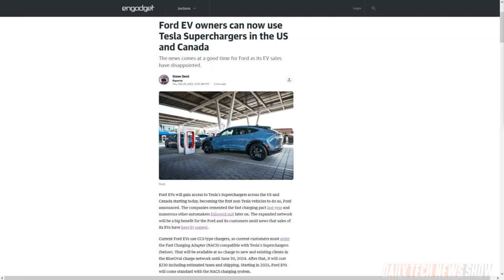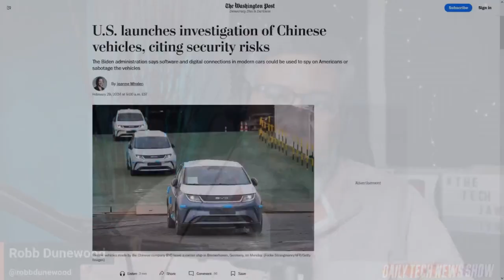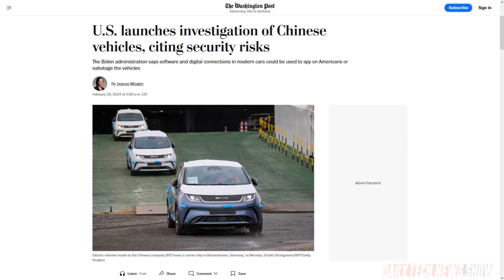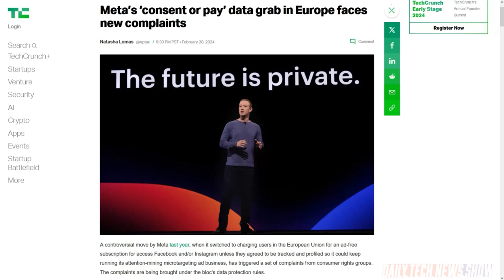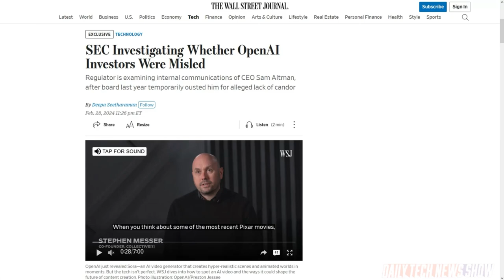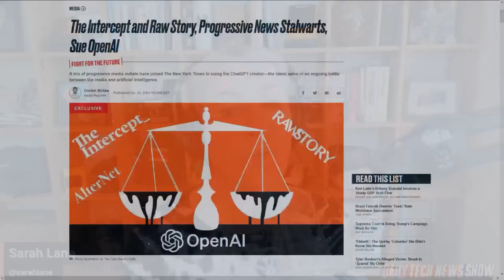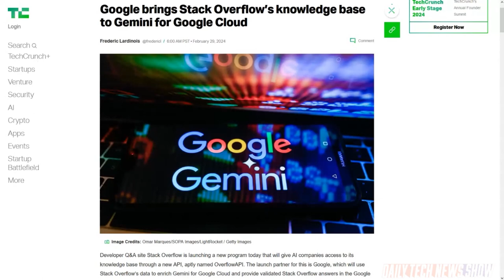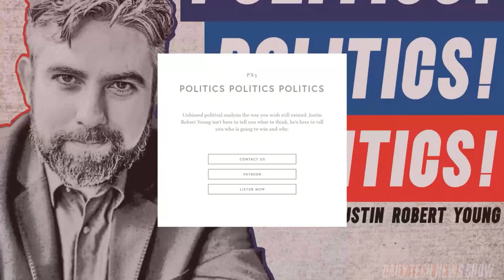Good News for Gemini - DTNS 4716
Stack Overflow is partnering with Google to provide AI assistance to users while Google Cloud will integrate Stack Overflow’s knowledge base into Gemini for Google Cloud. Plus complaints from consumer rights groups target Meta’s switch last year to charging users in the European Union for an ad-free subscription for access to Facebook and/or Instagram. And U.S. Securities and Exchange Commission has launched an investigation into OpenAI CEO Sam Altman’s communications when he was fired and then quickly rehired as CEO late last year.

Today’s guest:
Justin Robert Young

Next guest:
Jason Howell